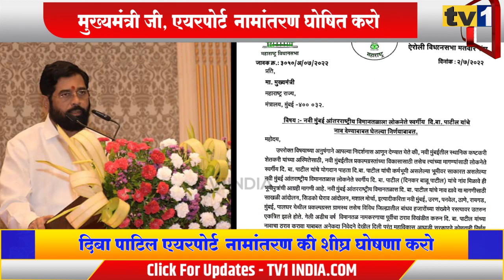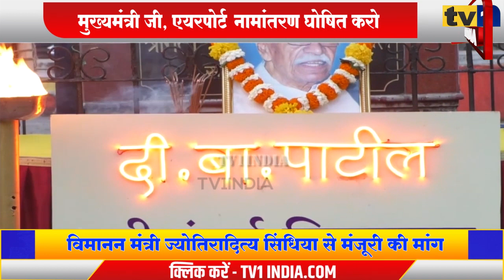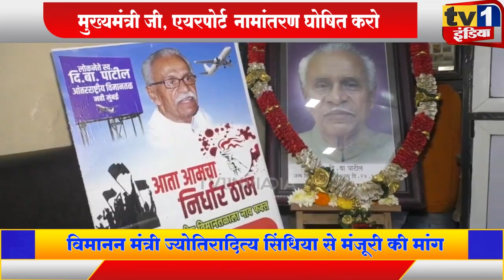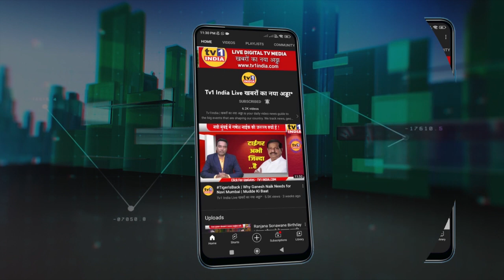Ganesh Naik की Eknath Shinde से बड़ी मांग | एयरपोर्ट पर दिबा पाटिल के नाम की घोषणा कब करोगे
Ganesh Naik की CM से बड़ी मांग | Diba Patil एयरपोर्ट नामांतरण घोषित करो
पूर्व मंत्री विधायक गणेश नाईक ने मुख्यमंत्री एकनाथ शिंदे और केन्द्रीय विमानन मंत्री ज्योतिरादित्य सिंधिया को खत लिखकर नवी मुंबई एयरपोर्ट पर दिबा पाटिल का नाम दिए जाने की अधिसूचना जारी करने की मांग की है. गणेश नाईक ने कहा कि महाविकास आघाड़ी सरकार ने अपने आखिरी कैबिनेट मीटिंग में दिबा के नाम का प्रस्ताव तो पास कर दिया लेकिन अधिसूचना नहीं जारी कि इसलिए प्रकल्पग्रस्तों के हित में इसकी तत्काल घोषणा होनी जरूरी है